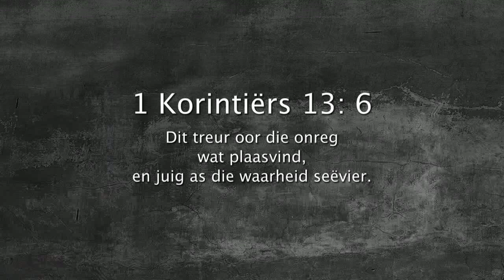Oordenking 07 Junie 2018